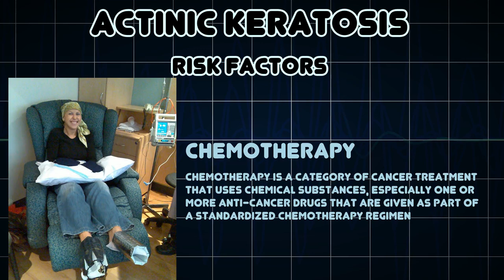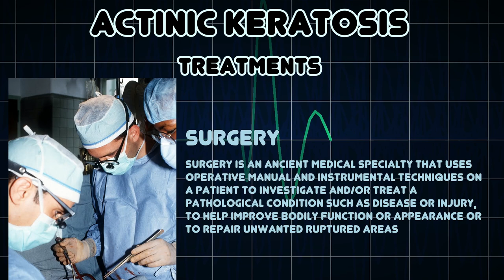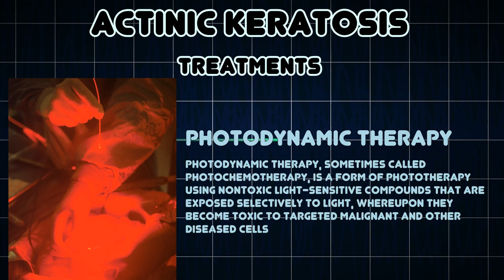Actinic keratosis (Medical Condition)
Symptoms, risk factors and treatments of Actinic keratosis (Medical Condition)

A precancerous lesion of the skin composed of atypical keratinocytes